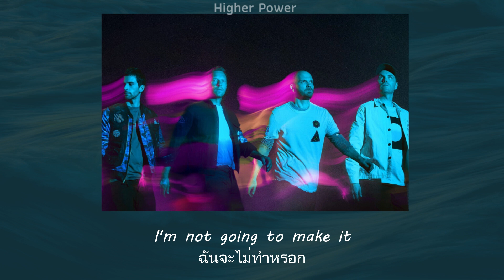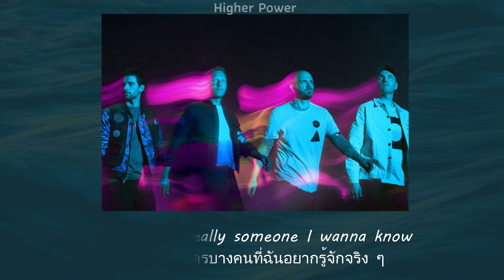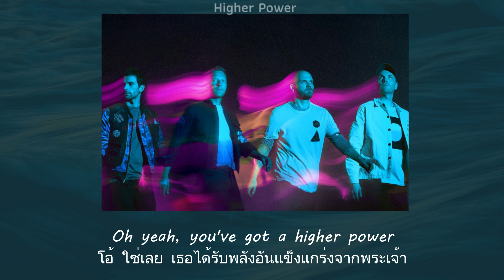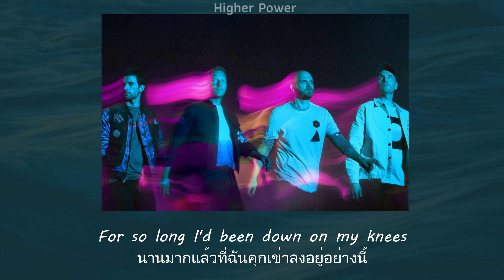แปลเพลง Higher Power - Coldplay (Thaisub ความหมาย ซับไทย)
สามารถรับชม Thaisub เนื้อเพลง Higher Power - Coldplay และ คำแปล ในรูปแบบ Web Page ได้ที่